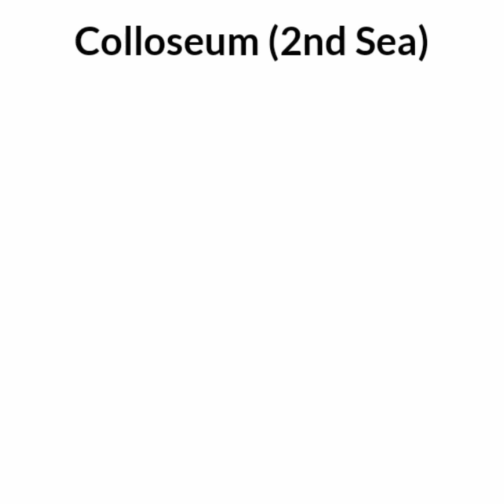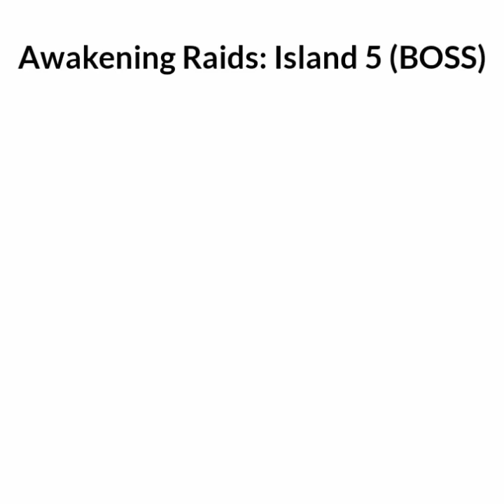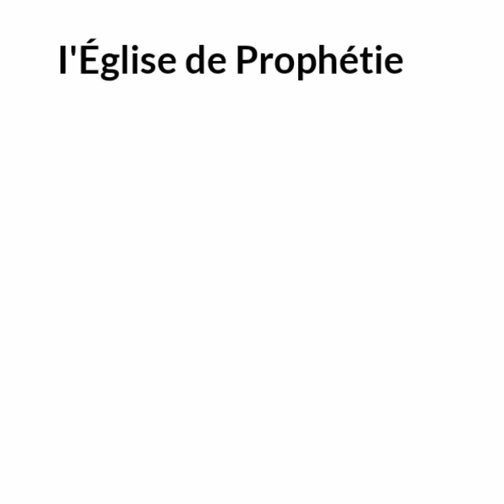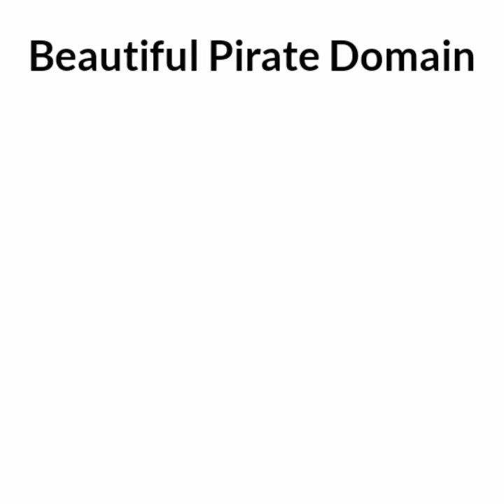Listening to Blox Fruits Musics be like:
credits to LeaftyYT himself..

first vid content like this on channel

Made this video for 3 days,
supposed to be 1 day if not busy

Actually, these aren't the original soundtracks for Blox Fruits. The creator of the game took the soundtracks from non-copyrighted musics. So I had to change the title from OST to Musics